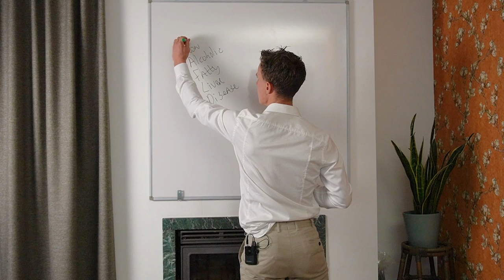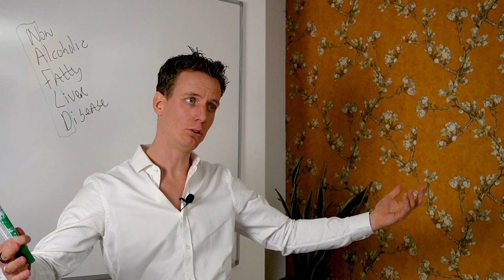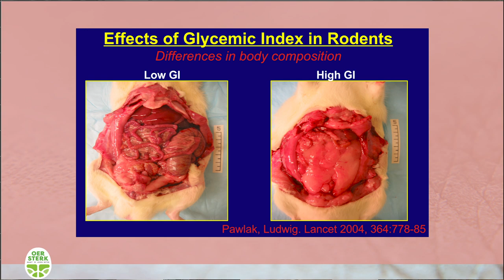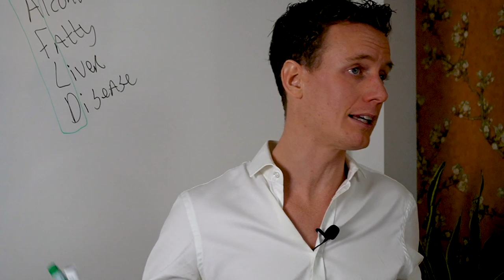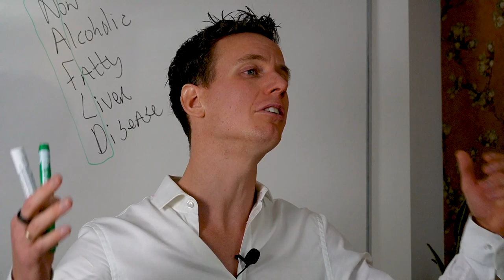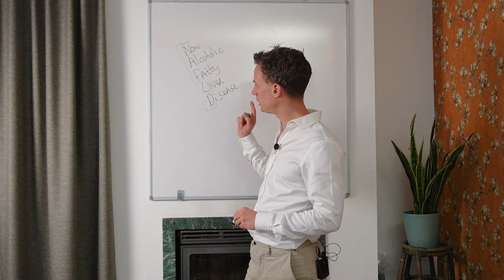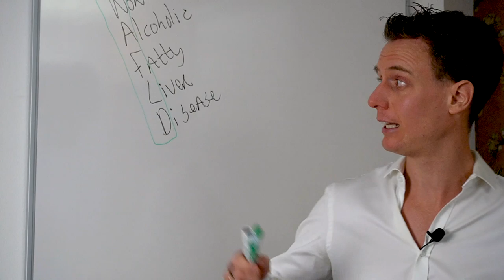Heb jij ook een vervette lever? (hoe los je dit op?) WHITEBOARD WOENSDAG met drs. Richard de Leth #4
Vroeger hadden vooral alcoholisten een vervette lever. Nu zie je het steeds vaker bij volwassenen, maar ook bij kinderen. Hoe kan dit? Wat is de belangrijke oorzaak? En hoe kan dit hersteld worden?

Richard licht het toe in deze vierde Whiteboard Woensdag-video. Laat vooral een reactie achter als je het waardevol vindt.

Over OERsterk:
Het is onze missie dat in 2022 één miljoen mensen door middel van de juiste zelfzorg een beter leven hebben. Ben jij er één van? Klik hier voor ons gratis lidmaatschap, zie